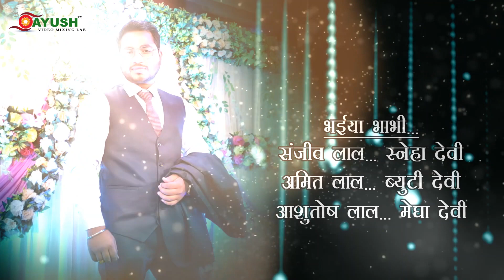Episode-01 (Ranjan & Monika) best engagement teaser video By. Ayush Video Mixing Lab #9534805109